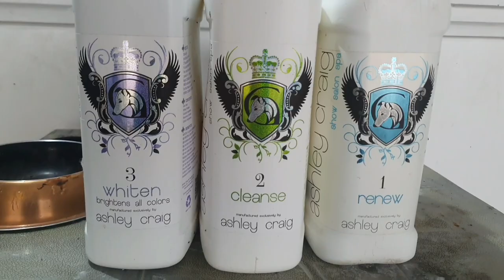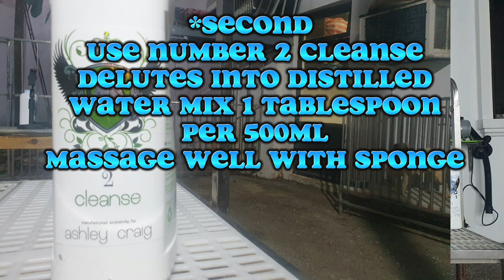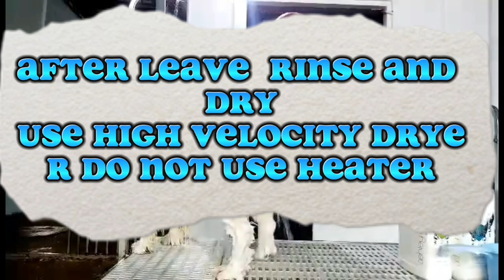how to use Ashley Craig shampoo.